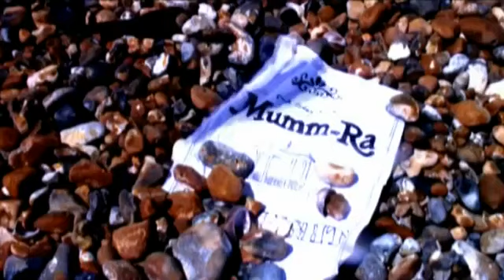Mumm-ra - 'Starlight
From their album 'These Things Move in Threes'

On tour in the UK in April
10th April - Picture House Social, Sheffield
11th April - Ku Bar, Stockton Calling
12th April - Broadcast, Glasgow
13th April - The Portland Arms, Cambridge
14th April - The Sunflower Lounge, Birmingham
16th April - Heartbreakers, Southampton
17th April - Camden Assembly, London
18th April - The Lexington, London

Tea?